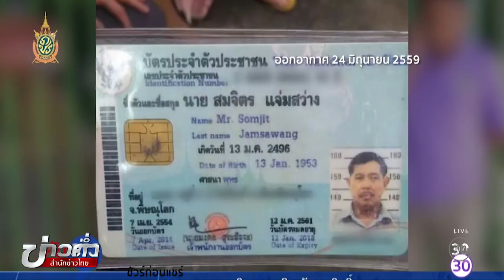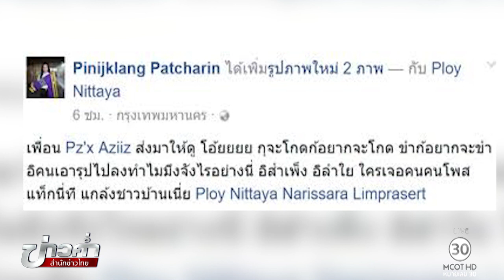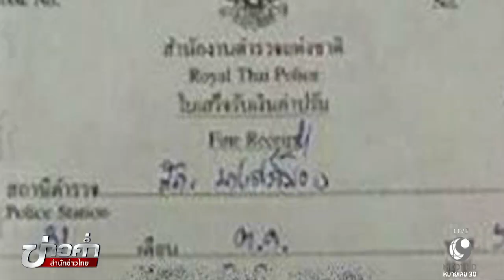ชัวร์ก่อนแชร์ : แชร์แล้วเงิบ!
ตลอดปี 2559 สังคมออนไลน์มีเรื่องมากมายให้กดแชร์ต่อ แต่ก็มีผู้ใช้จำนวนไม่น้อยพลาดพลั้งเสียท่า แชร์เรื่องไม่จริง แบบที่หลายคนเรียกว่า “เงิบ” ไปติดตามจากศูนย์ชัวร์ก่อนแชร์

1.สารคดีเฉลิมพระเกียรติ
2.พระราชกรณียกิจ-พระมหากรุณาธิคุณ
3.คนไทยหัวใจ♥รักในหลวง